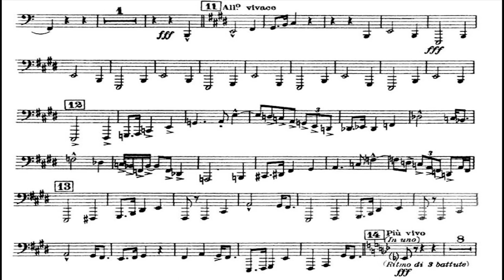Fountains of Rome Tuba Excerpt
Recorded on iPad Pro